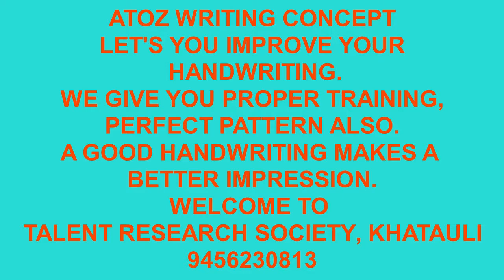घर पर बैठे सीखे handwriting course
जी हाँ अब आप भी अपनी handwriting सुधार सकते हैं वह भी मात्र 7 दिन में ! घर बैठे join करे हमारा यह online handwriting training program .